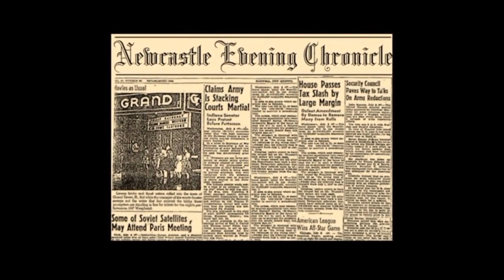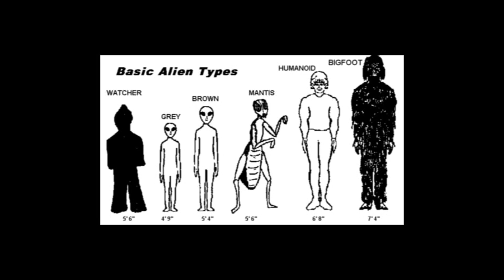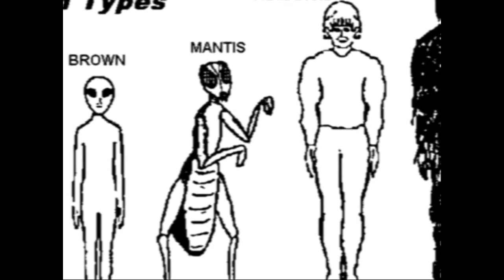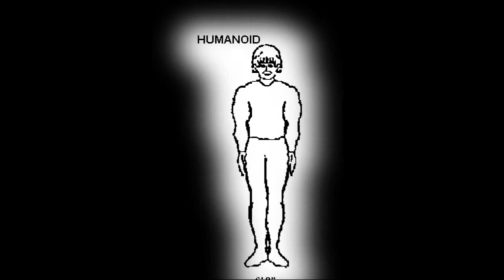Richplanet TV: The Gateshead Grey (2008) Part 3 of 5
This full length documentary follows the amazing story of Robert Hall who claims was abducted by aliens in 1940 in Gateshead. Richard D. Hall (no relation) searches for answers and evidence in this incredible case.